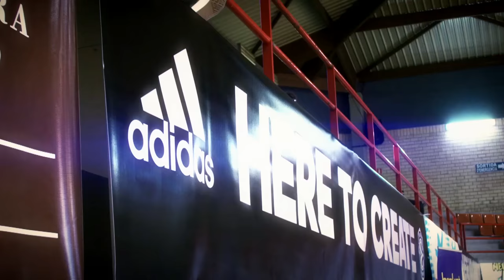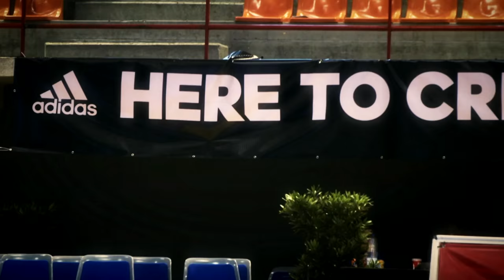EuroLeague Weekly: ANGT welcomes future stars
The 15th anniversary season of the EUROLEAGUE BASKETBALL ADIDAS NEXT GENERATION TOURNAMENT is underway, delivering a one-of-a-kind showcase for the best young talent in European basketball. EuroLeague Weekly sets the stage.

A global leader in sports management, Euroleague Basketball develops and organizes elite competitions, sporting events, corporate social responsibility programs and educational initiatives. Founded in 2000 under a breakthrough private organizational model for European professional team sports, Euroleague Basketball manages the continent's two premier men's basketball competitions, the Turkish Airlines EuroLeague and 7DAYS EuroCup, as well the sport's premier under-18 showcase, the EUROLEAGUE BASKETBALL ADIDAS NEXT GENERATION TOURNAMENT. Both the men's and junior European champions are crowned each spring at world basketball’s signature weekend event, the Turkish Airlines EuroLeague Final Four. For aspirants to careers in sports management, the Euroleague Basketball Institute offers the expertise of industry leaders through seminars, clinics, summits and a certified master's degree program. Most recently, Euroleague Basketball launched the ground-breaking corporate social responsibility program One Team, which unites 28 of its own clubs and world-renowned partners to support at-risk communities in 10 countries through grass-roots activities that have reached more than 12,000 participants to date.